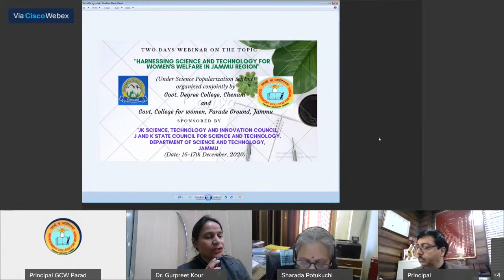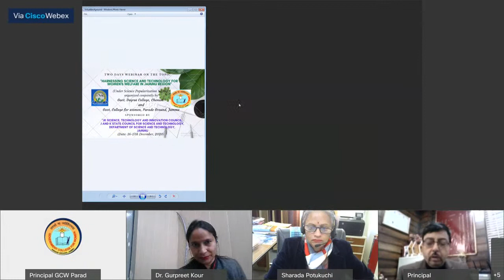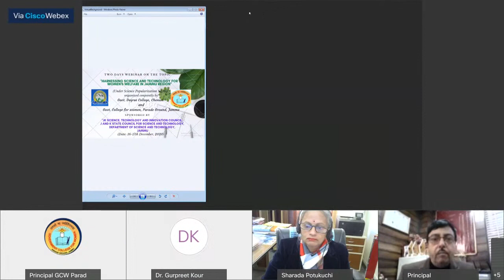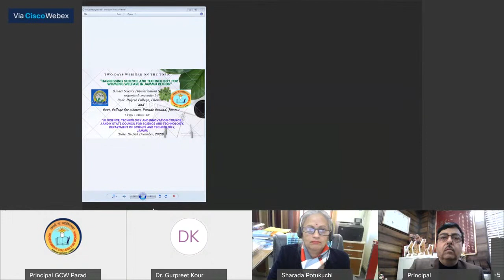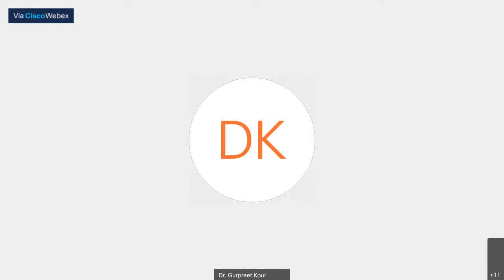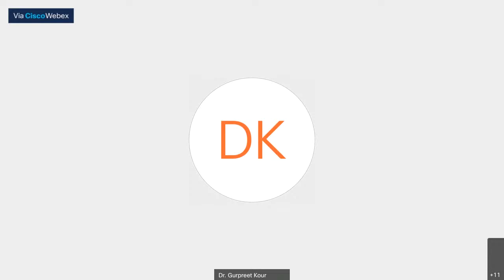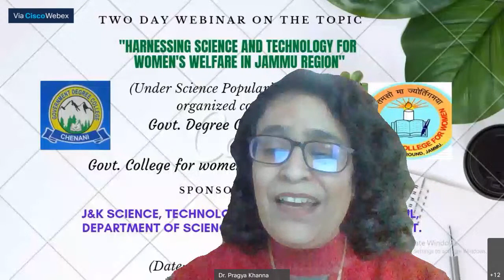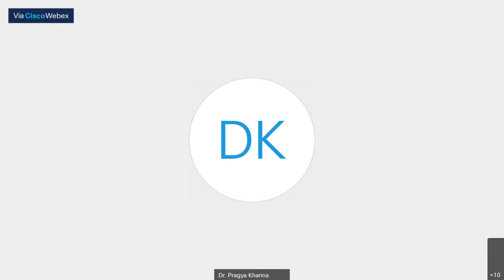Webinar - HARNESSING SCIENCE AND TECHNOLOGY FOR WOMEN’S WELFARE IN JAMMU REGION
“HARNESSING SCIENCE AND TECHNOLOGY FOR WOMEN’S WELFARE IN JAMMU REGION"
Organized jointly by Govt. Degree College, Chenani and Govt. College for Women, Parade Ground, Jammu

J & K STATE COUNCIL FOR SCIENCE AND TECHNOLOGY, DEPARTMENT OF SCIENCE AND TECHNOLOGY, JAMMU